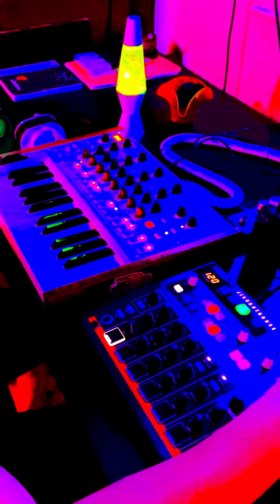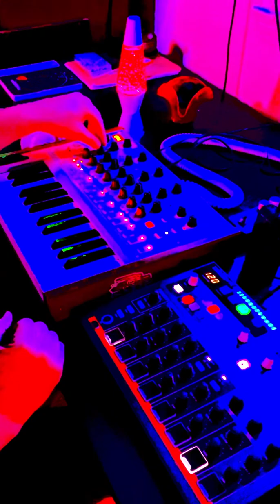Wobbly Floobly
Another session messing with time divisions and midi channels, trying to find some alternatives when manipulating live.